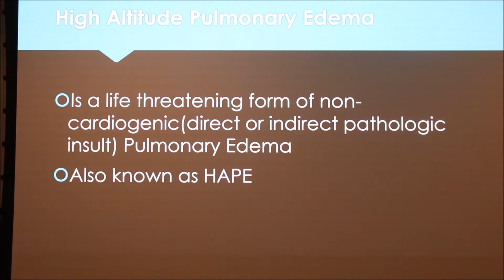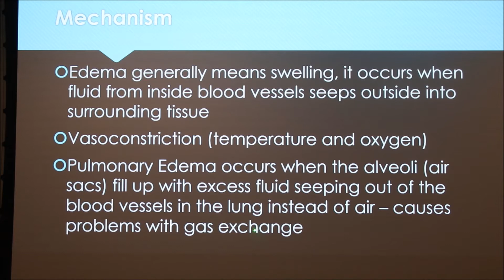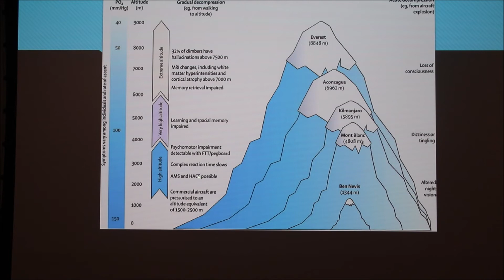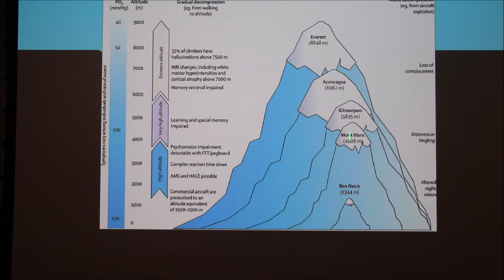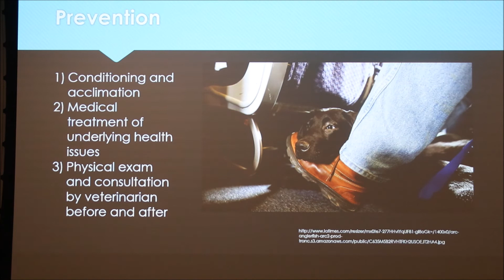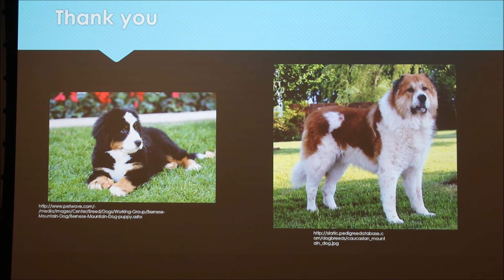High Altitude Sickness in Dogs: Pulmonary Edema (2018)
A dog's physiological responses to high altitudes.